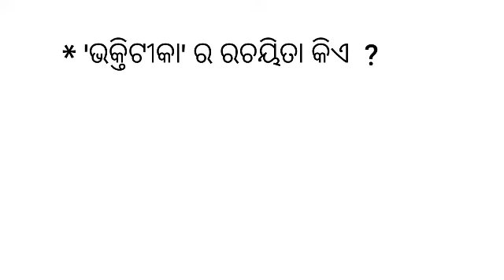UGC NET ODIA // CPET